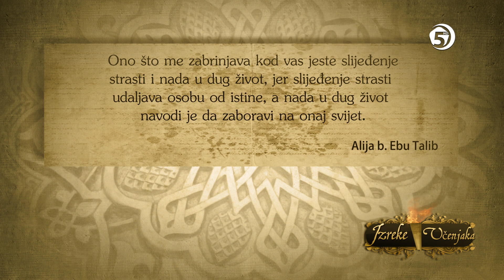Izreke učenjaka - Alija b. Ebu Talib